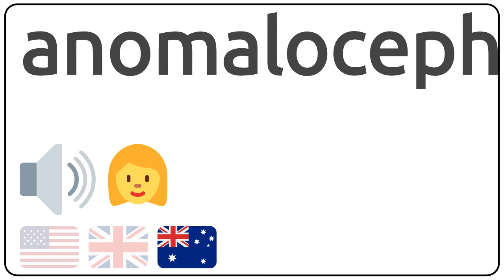How to pronounce anomalocephalus in english?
How to pronunce anomalocephalus in english
How to pronunce anomalocephalus in american accent 🇺🇸?
How to pronunce anomalocephalus in british accent 🇬🇧?
How to pronunce anomalocephalus in australian accent 🇦🇺?

Como se dice anomalocephalus en ingles?
Como se pronuncia anomalocephalus en ingles?